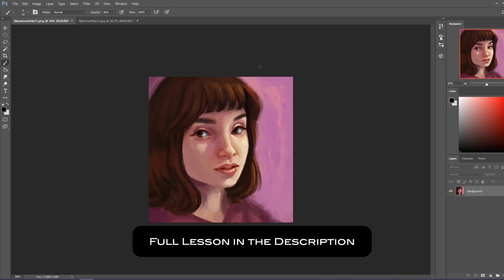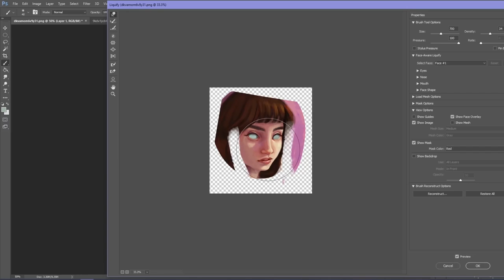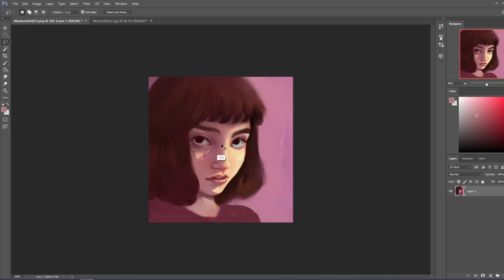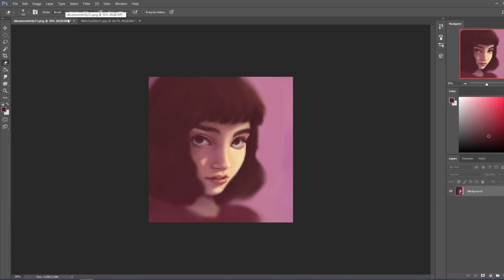Critique Hour CLIPS! Dramatic Portrait Art - Tips and tricks for more!